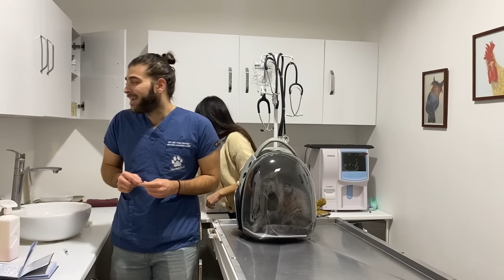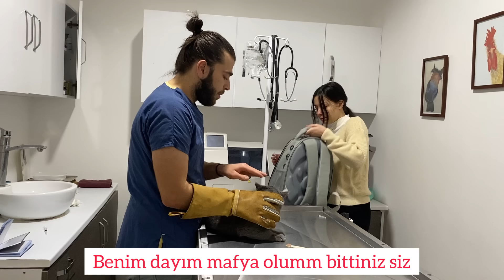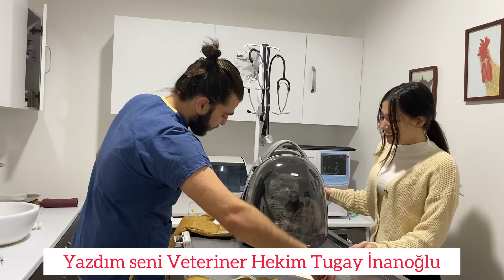ÇOK ÖFKELİ ! 😨 Bize Çok Kızdı Ağzına Geleni Saydı! 😅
Kedi Saldırısı Videoları serimizin bugünkü bölümünde, hem psikolojik hem fiziksel şiddete maruz kaldık desek yalan söylemiş olmayız ! 😅 Kedi Saldırısı rutinini bozan ve tam karnıma bir pençe darbesi indiren bu şiddet yanlısı çocuğun videosunu umarız beğenirsiniz! 😎